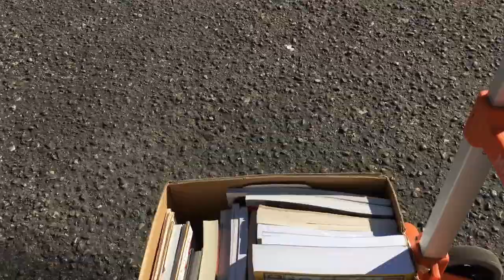My First Book Sale In Years (February 20, 2016/Day 1176)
Went to my first book sale in years today.  Did very well considering there was no phone or internet device so I was gone nag on gut instinct.

Brother Bear continues to improve.